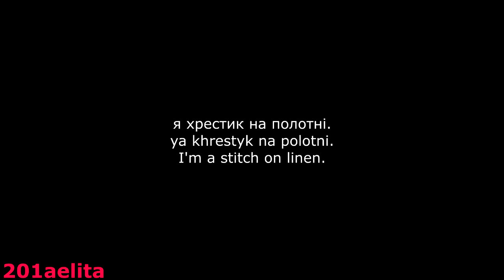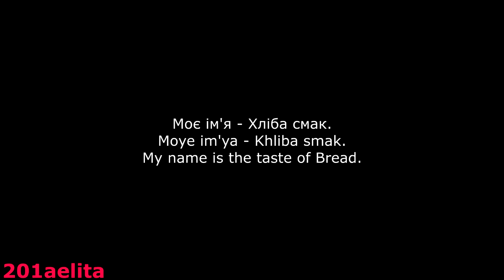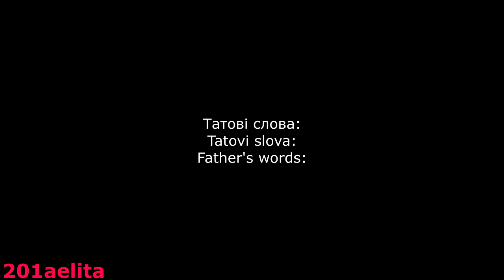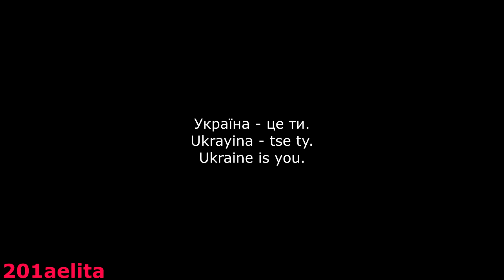Tina Karol - Украïна - це ти (Ukrayina - tse ty)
For some reason I really wanted to do this. Hopefully you like it!